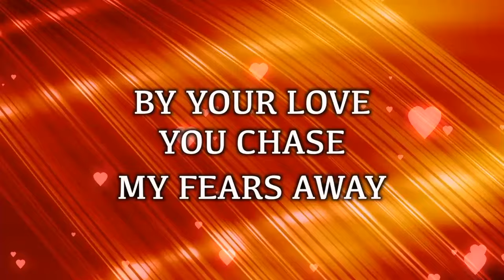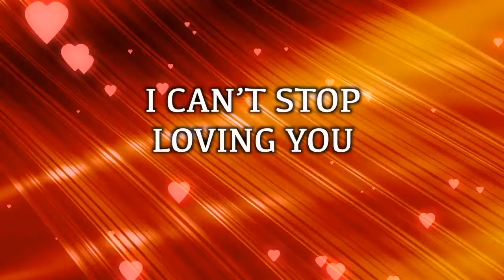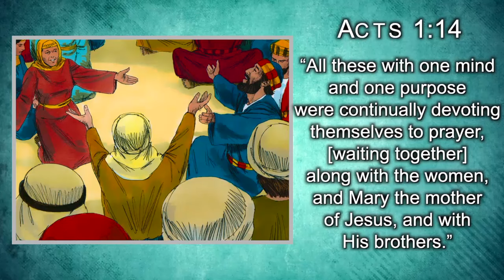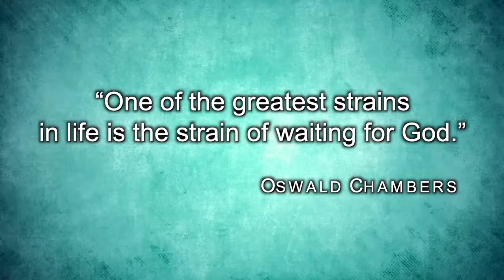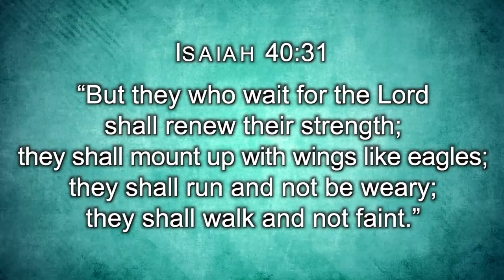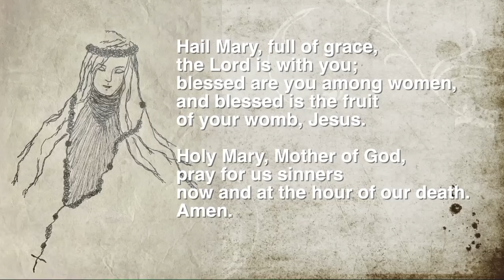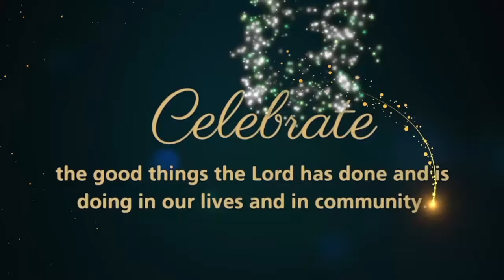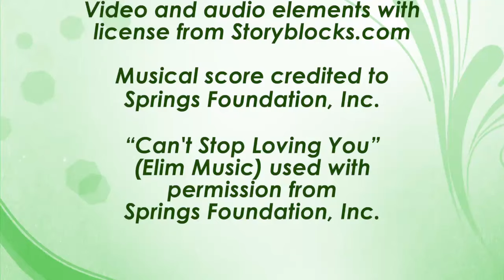Online Elim Gathering 220: Wait by Rommel Benitez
Join us tonight at 7pm (PHT) for our Online Elim Gathering!

"Wait"
by Rommel Benitez

Video and audio elements with
license from Storyblocks.com

Musical score credited to Springs Foundation, Inc.

“Can't Stop Loving You”
(Elim Music)
used with permission from Springs Foundation, Inc.